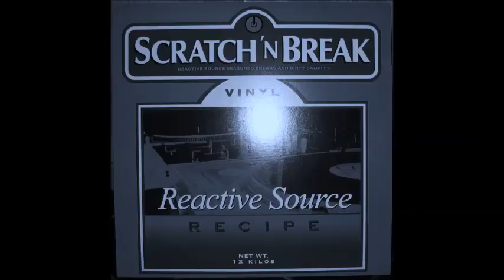Blackmale - Let's Go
Let It Swing 1989